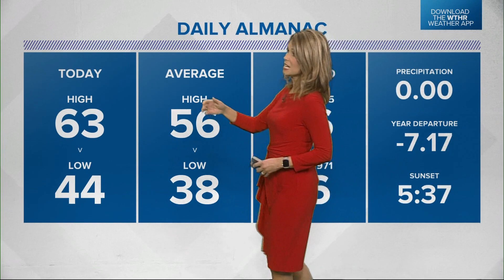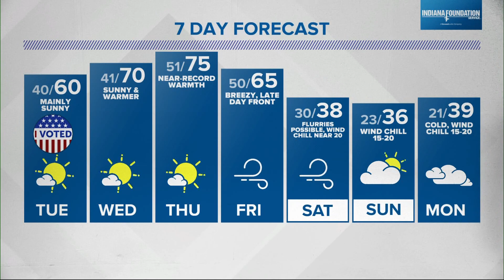Live Doppler 13 Weather Forecast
A full lunar eclipse happens early Tuesday morning.